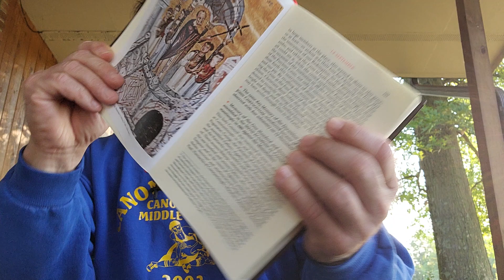September 14 Feast of the Universal EXALTATION of the Precious and Life-giving Cross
14 Σεπτεμβρίου Εορτή της Παγκόσμιας ΥΨΩΣΗΣ του Πολύτιμου και Ζωοποιού Σταυρού